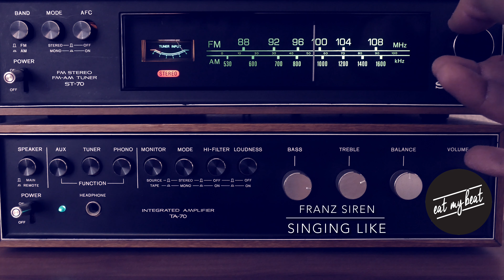Singing like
140 Deep Dubstep
From the ''BOSS MOVES EP'